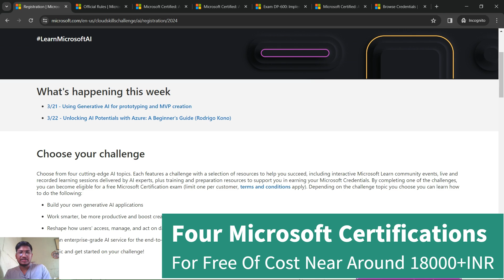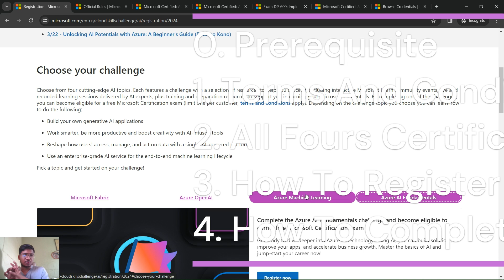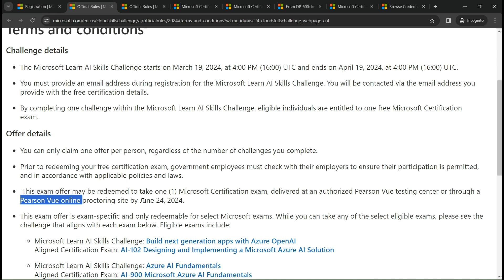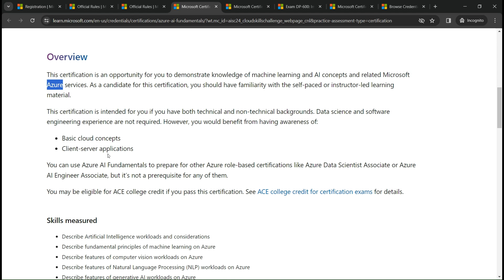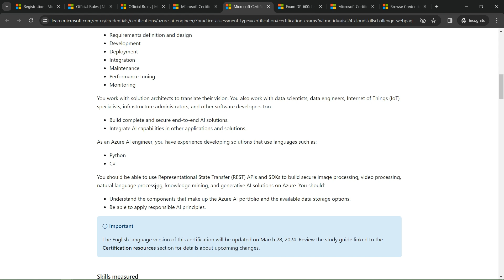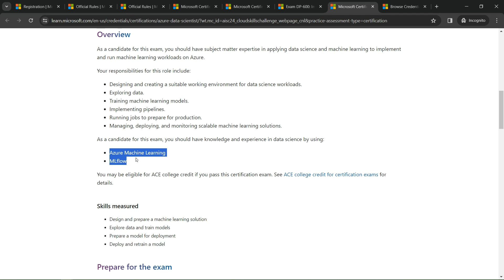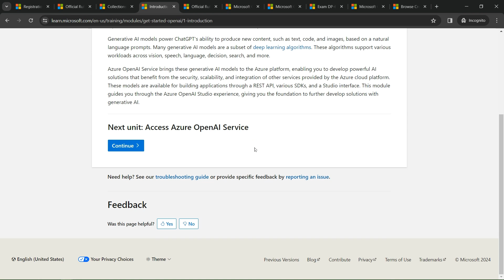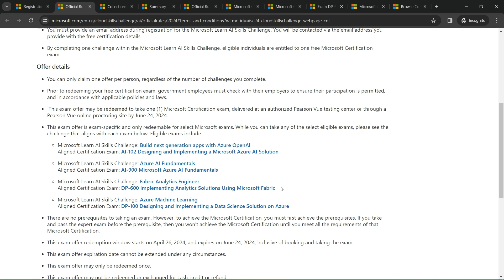Get Free Microsoft Certification Voucher for Exam || 2024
Get Free Microsoft Certification Voucher
AI Skills Challenge​
Gaining AI skills can increase wages by an average of 21%. Whether you're a seasoned technology professional or are just starting out, this month-long immersive challenge will help you gain the skills, confidence, and Microsoft Credentials needed to excel in the era of AI.
Aligned Certification Exam: AI-102 Designing and Implementing a Microsoft Azure AI Solution
Microsoft Learn AI Skills Challenge: Azure AI Fundamentals
Aligned Certification Exam: AI-900 Microsoft Azure AI Fundamentals
Microsoft Learn AI Skills Challenge: Fabric Analytics Engineer
Aligned Certification Exam: DP-600 Implementing Analytics Solutions Using Microsoft Fabric
Microsoft Learn AI Skills Challenge: Azure Machine Learning
Aligned Certification Exam: DP-100 Designing and Implementing a Data Science Solution on Azure

0:00 AI Skills Challenge​ Information
2:00 Important Things Now Before Appling AI Skill Challenge
3:15 Terms and Conditions for Applying AI Skill Challenge
4:30 Offer details
5:27 Microsoft Certified: Azure AI Fundamentals
8:22 Microsoft Certified: Azure AI Engineer Associate
10:15 Exam DP-600: Implementing Analytics Solutions Using Microsoft Fabric
11:20 Microsoft Certified: Azure Data Scientist Associate
12:30 How to Apply for AI Skill Challenge
13:30 How to Complete the AI Skill Challenges
15:00 Important Note Whiles Applying for AI Challenge